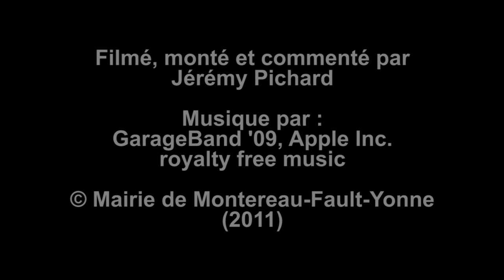26èmes Foulées Monterelaises, 22 et 23 octobre 2011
Depuis 1984 les Foulées Monterelaises attirent de plus en plus d'athlètes. Professionnels ou non, ils sont plus de 900 désormais à venir fouler le bitume de Montereau.

Retour en image sur les 10KM du Confluent, course qualificative pour les Championnats de France.

Réalisation, commentaires et post-production : Jérémy Pichard

© Mairie de Montereau-Fault-Yonne / Jérémy Pichard (2011)

Reproduction et vente interdites.